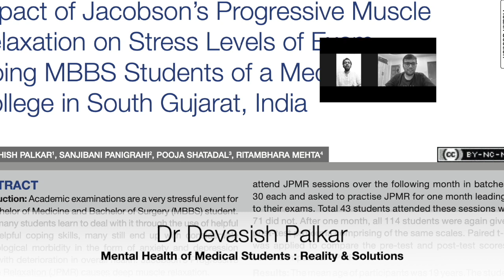Mental Health of MBBS Students : Reality & Solution Dr. Devashish Palkar : Guide for MBBS Students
Dr Devashish Palkar completed MD Psychiatry from Government Medical College and New Civil Hospital, Surat in 2021 and is currently working as a Senior Resident consultant Psychiatrist at Government Medical College and New Civil Hospital, Surat. In this video, we discuss Mental Health of MBBS Students : Reality & Solution Dr. Devashish Palkar : Guide for MBBS Students

For any queries, connect with him on :

Instagram and twitter handle @psychidiaries

Get the 1st Year Notes & Question Bank of all 3 subjects